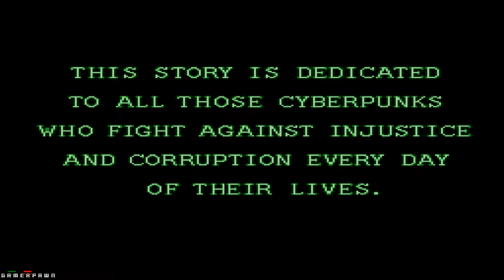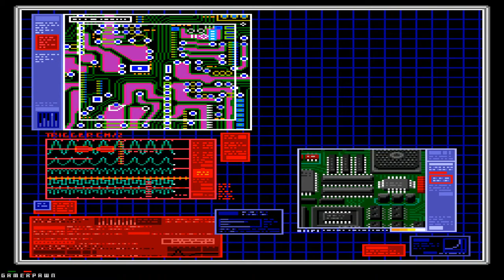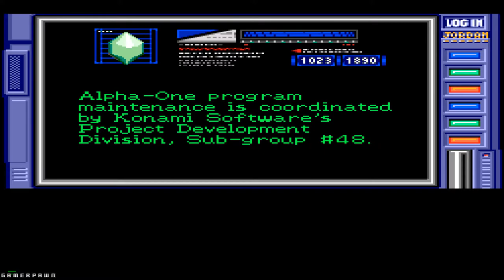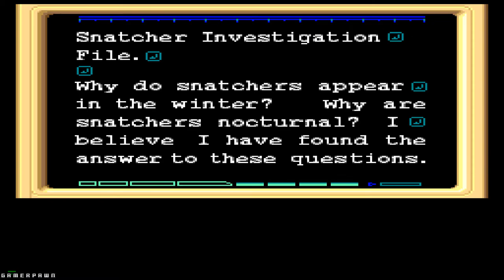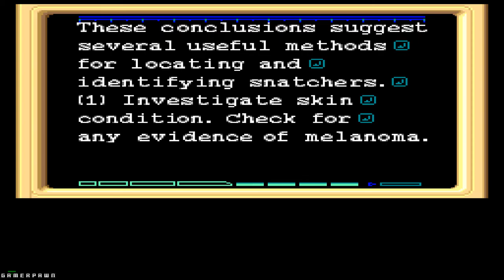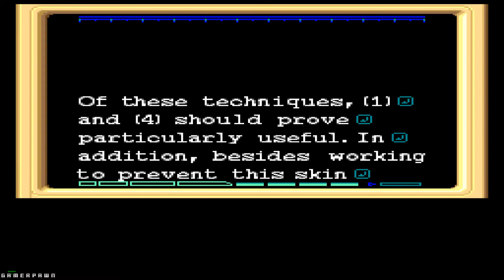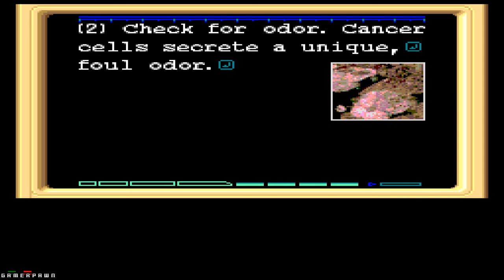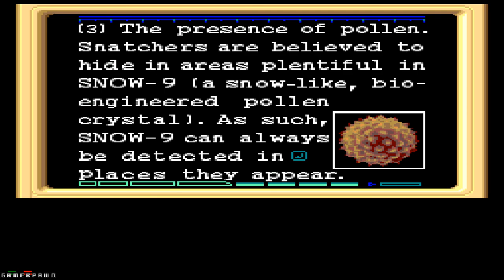Snatcher | Sega CD | Act 1 Snatch | 1080p No Commentary 1/2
Hideo Kojima's Snatcher | Sega CD | No Commentary | Act 1
I tried to explore everything the game has to offer including hidden dialogue, scenes and Easter eggs. 😎

Snatcher is a cyberpunk graphic adventure game developed and published by Konami. It was written and designed by Hideo Kojima and first released in 1988 for the PC-8801 and MSX2 in Japan. Snatcher is set in a future East Asian metropolis where humanoid robots dubbed "Snatchers" have been discovered killing humans and replacing them in society. The player takes on the role of Gillian Seed, an amnesiac who joins a Snatcher hunting agency hoping it will help him remember his past. Gameplay takes place primarily through a menu-based interface through which the player can choose to examine items, search rooms, speak to characters, explore a semi-open world, and perform other actions.

Kojima wanted Snatcher to have a cinematic feel, so the setting and story are heavily influenced by science fiction films, especially Blade Runner, and other cyberpunk works such as Akira and The Terminator. Looking to provide a more interactive experience to gamers in the West, Konami developed a Sega CD version of Snatcher specifically for North America and Europe in 1994. Although it too was released to a poor commercial reception, the Sega CD version received mostly positive reviews for its cinematic presentation and mature themes uncommon in games at the time. Snatcher has been retrospectively acclaimed as both one of the best adventure and cyberpunk games of all time, and identified as a foundation for the themes Kojima explored later in the Metal Gear series.